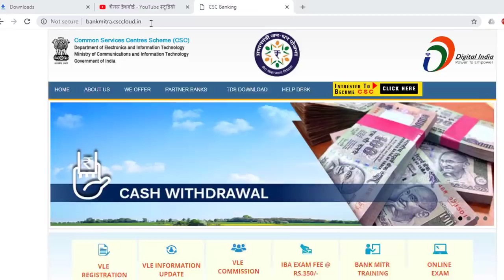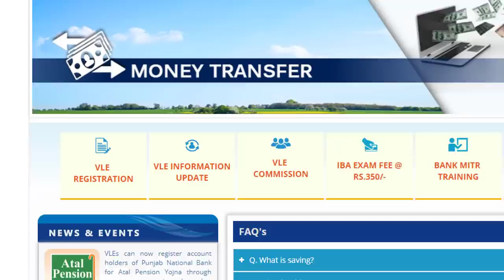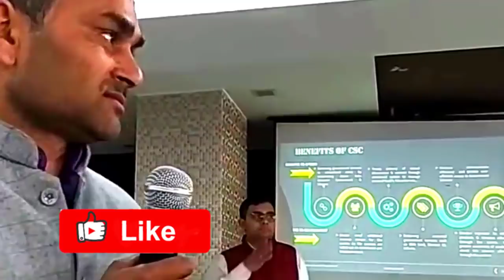CSC Se Bank Mitra Bank BC kaise full process Dinesh Tyagi apply for hdfc csp csc bc Point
csc vle bc agent registration hdfc csp bank kaise khole

Topics Covered:
1. hdfc bank csp registration start csc
2. hdfc bank csp by csc bank
3. csc state bank csp kaise khole
4. csc bank of baroda csp kaise khole
5. pnb csc csp kaise khole
6. bank mitra bc csc se kaise milega
7. how to apply csp sbi
8. csc bank mitra registration 2019
9. csp bank exam kaise
vananchal gramin bank csp
csc se csp kaise le
csc se hdfc bank ka csp kaise le
csc se hdfc bank mitra kaise le
csc vle get bank csp point hdfc bank free
csc se hdfc bank csp kaise le
sbi csp
hdfc bank csp registration start csc
hdfc bank csp point
hdfc csp registration for csc vle
csc se csp le
hdfc bank csp by csc
csc bank mitra registration 2018
apna csc
hdfc csp in csc
post office se csp kaise khole
csc hdfc bank csp
full process to apply for hdfc csp
hdfc bank csp
hdfc bank csp open
vananchal gramin bank
gramin bank
vananchal gramin bank balance check
paschim banga gramin bank
vananchal grameena bank
purvanchal gramin bank
karnataka gramin bank
rajasthan gramin bank
paschim bengal gramin bank
paschim bangal gramin bank
north malabar gramin bank
west bengal gramin bank
kasarkod gramin bank
south malabar gramin bank
jharkhand gramin bank
kolkata gramin bank
Amazon Best Buy Link for You
Best offer on laptop buy at 12000 only
Cheapest Revolving Chairs for CSC @ 3500/
Cheapest Lamination Machine for CSC VLE @1300
Best Laser Printer for CSC

Copyright Information: We have not used any copyrighted content in this video, All images, Logos used in this video are free to use and only for identification purpose only.

Images and Logo Used Here:- CSC E-governance services india Limited- we have written agreement for uses of their logo